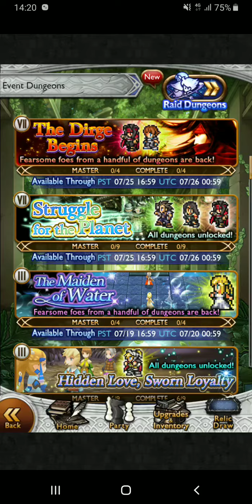[FFRK Event] Struggle for the Planet: Proud Soldier (Music Record)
Music Record:

Tifa's Theme FFVII